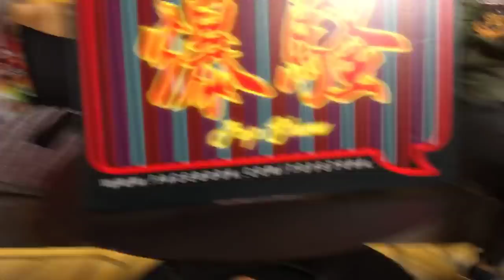TOYSTV S9 E6 P5「爆玩具」Super Minipla 數碼戰隊 電磁戰隊Megaranger 電磁合體 Unbox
Production: TOYSTV Production Team
Program host/Guest: Toyswalker-Dick.Po, DMS, joe
Produced by: Toyswalker-Dick.Po, Bryan Lo